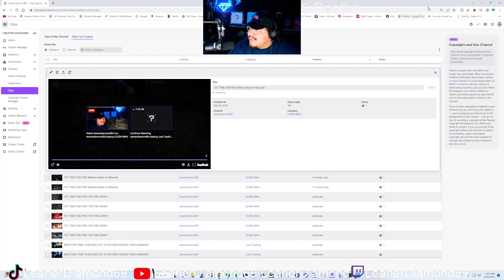GREATEST VICTORY OF MY CAREER! Malenia Blade of Miquella EP 28 ELDEN RING